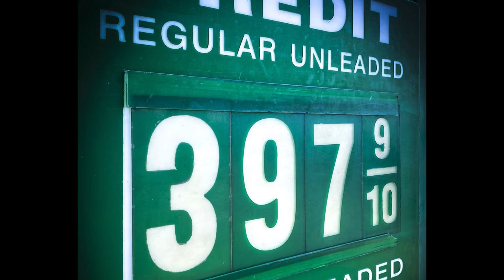US Gas Prices Keep Rising After Russian Invasion of Ukraine How High Could They Go?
Gas prices across the US have continued to rise a day after Russia's invasion of Ukraine. On Thursday morning, the national average was $3.54 a gallon, according to AAA, compared to $2.65 one year ago.

By Friday afternoon, it had reached $3.57.

The national average could easily click past $4 a gallon by mid-March, Tom Kloza, an energy analyst for the Oil Price Information Service, told CNN on Thursday.

In California, prices on Friday morning already averaged $4.79 a gallon, up 2 cents from Thursday. They've passed the $4 mark in Oregon and Hawaii, as well.